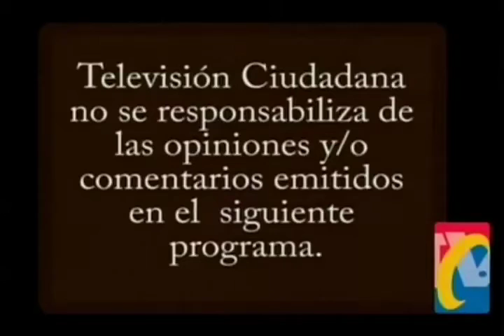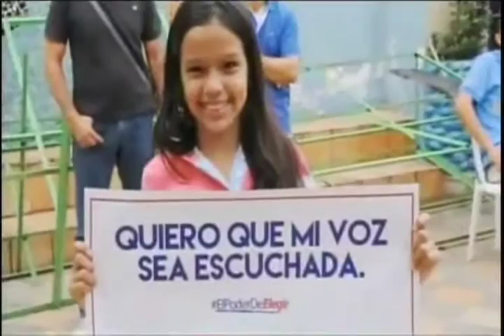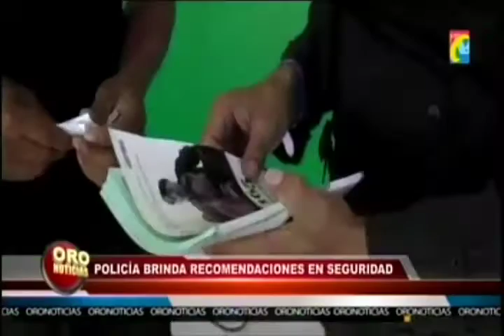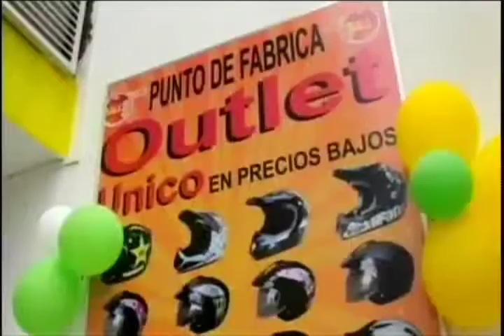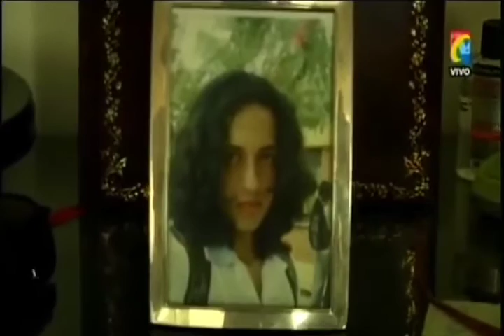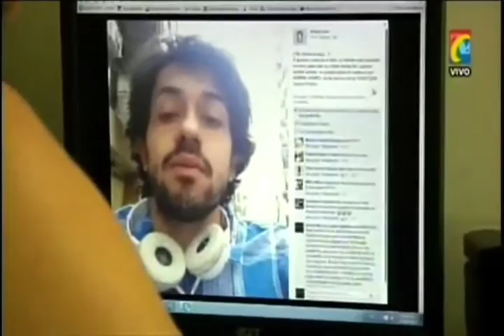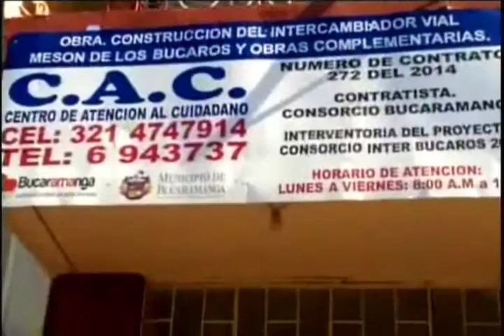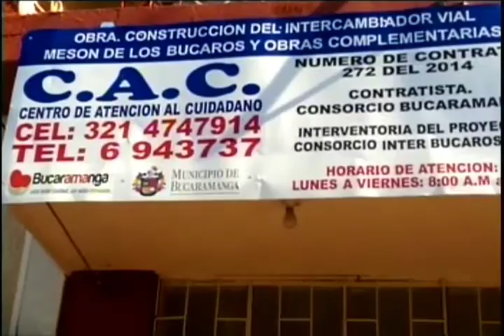Programa IMPACTO Viernes 4 de Septiembre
01- ACCIDENTE FRENTE A LA GOBERNACIÓN-Policía Exceso velocidad y Taxista lo cerró al recoger carrera
02- BARRANCABERMEJA- Mujeres Moteras Celebraron día nacional del scooter
03- Legalizaron captura de Atracadores Barrio Gaitán- y abusador de menor de 14
04- Conexión CIUDADELA -CENTRO-Sendero Peatonal Ecológico Quebras el Loro obra con ciclo rutas y espacios verdes
05- BARRANCABERMEJA-Este sábado vence prórroga de movilidad Contra PIRATERIA
06- SAN GIL-No se podrá Parquear en centro histórico - Grúa recogerá Mal estacionados
07- Magdalena Medio- CAMPAÑA POLICÍA CONTRA DELINCUENCIA (1)
08- VIA LIZAMA -SAN ALBERTO- Hallan estupefacientes en una ahuyama
09- Desde ARGENTINA- madre quiere traer a su Hijo muerto
10A- No convence RESPONSABILIDAD SOCIAL, del consorcio MESON DE LOS BUCAROS, que no Cumplen PLAN MANEJO TRAFICO Y PLAN MANEJO AMBIENTAL
10B- Veedor Ciudadano RAMIRO VASQUEZ Denuncia Irresponsabilidad Consorcio Intercambiador MESON DE LOS BUCAROS
11- BARRANCABER,MEJA- Capturados Sicarios autores de recientes asesinatos
12- Abuso Transito Dañan Vehículo al subirlo atravesado a la Grúa
13- Enganchan Carro de la Tijera y lo dañan para subirlo a la Grua